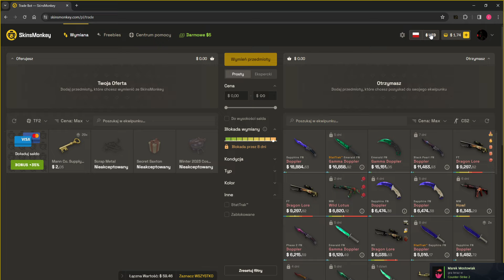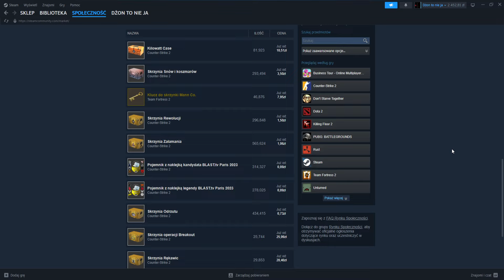Czy jedna z drużyn nie zagra na majorze w Copenhadze?